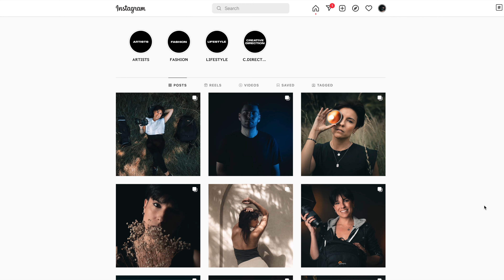10 Things YOU MUST KNOW Before Starting Your PHOTOGRAPHY BUSINESS!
If I would have known these 10 things before starting my photography business, my life would have been way easier! As I did struggle, I wanted to create this video to help everyone out there to don't make the same mistakes as I did when I started to make a living with photography.

❤️ LEARN MORE WITH ME ❤️
Gracias! :)

MY MAIN PHOTOGRAPHY GEAR
- My Beast of a Camera
- My Vlogging Camera
- My Favourite Portrait Lens
- Best Versatile Lens
- My Telephoto Lens
- Portrait Lens I Love for Outdoors
- Most Affordable Prime Lens
- My Camera Bag
- My Favourite Camera Strap

(A creative newsletter packed with useful educational stuff for photographers, useful resources, news, and special discounts!)